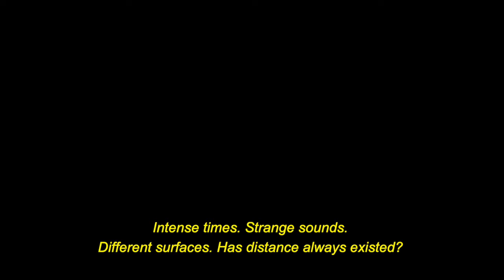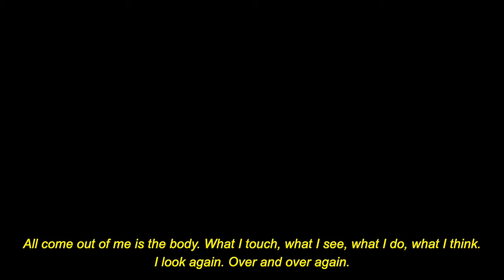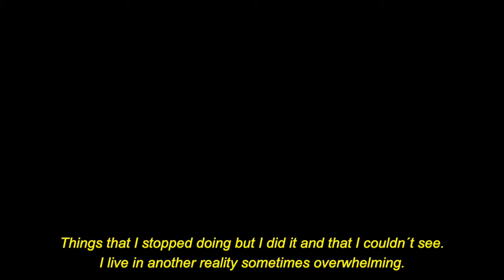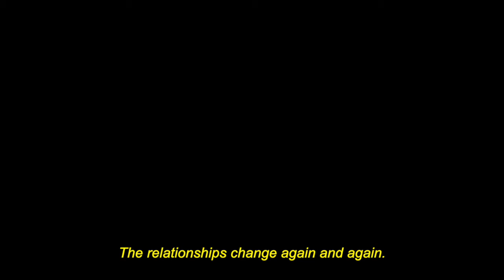"Here, There, Everywhere": "From Here" by Sebastian Mahaluf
AC INSTITUTE presents: "From Here" by Sebastian Mahaluf

Part 2 of the online art series "Here, There, Everywhere".

Artist Statement:
"In this video I try to show my environment, and how I relate to it.

My way of reaching the world is by measuring the space surround me. This is how I build relationships with others. The problem of communication is the way we socialize. Reaching agreements means entering a different space than yours. But now how? Analyzing the relationships between the objects and bodies that occupy my space, based on measurement and experience.

We are an engine of desire that moves us to respond and demonstrate what we are for our existence. The video main the possibility of recognizing ourselves in a vulnerable place and at the same time in a place of care and essence. We desire, suffer and connect with one another."